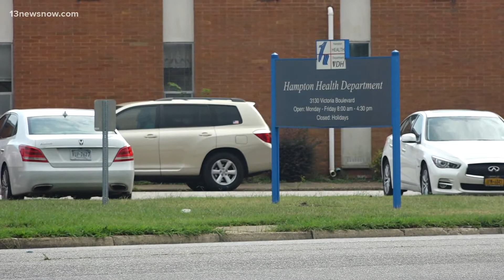Hampton Health Department gets shipment of high-demand back-to-school vaccines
The department got a new shipment of vaccines they've been waiting for on the afternoon of Sept. 8. The shortage wasn't related to COVID-19.